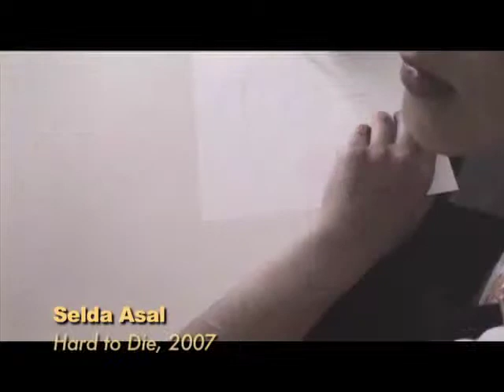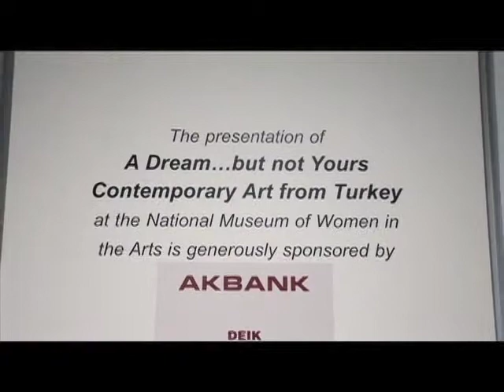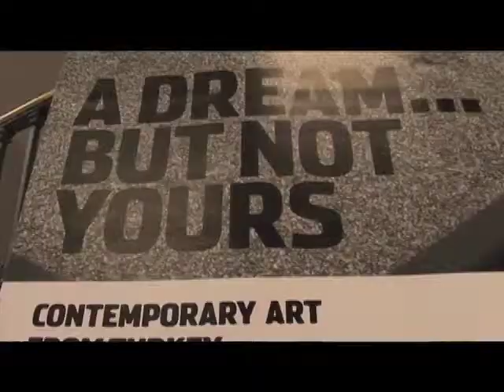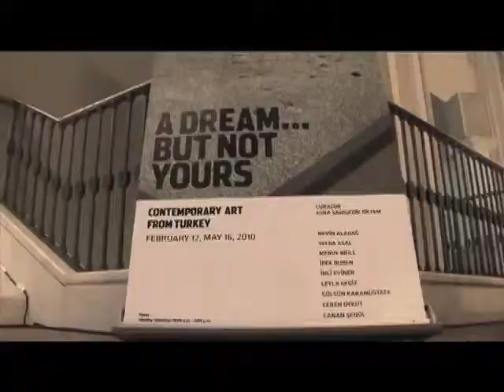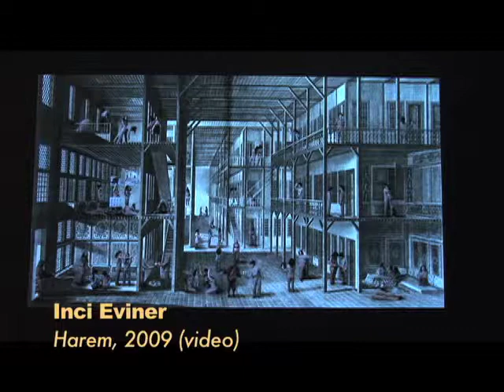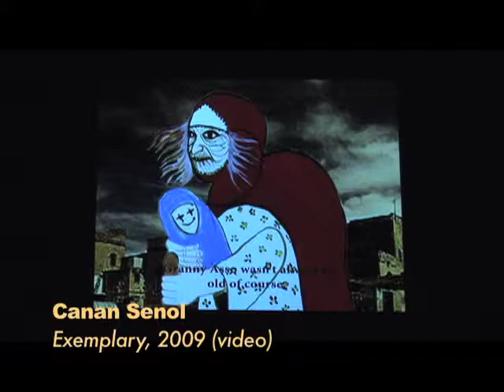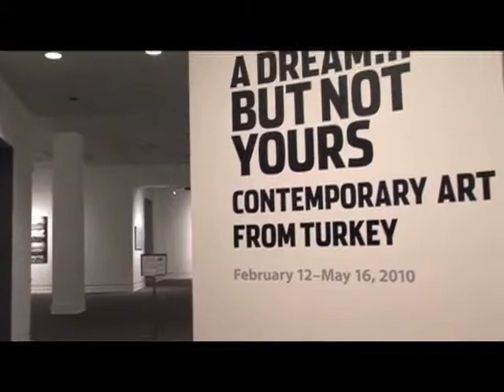Turkish Women Artists in DC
Turkish American Television covers "A Dream. But Not Yours: Contemporary Art From Turkey" a special exhibition of modern Turkish Women's Art at the National Museum of Women in the Arts (NMWA) in Washington, D.C.

You'll see highlights from the show, scenes from the V.I.P. opening reception, as well as interviews with both Jordana Pomeroy, NMWA chief curator, and the Esra Sargedik, curator of the show. TATV was delighted to cover the show which made an important contribution toward increasing awareness of Turkish culture and Modern Turkish Women's Art in America.